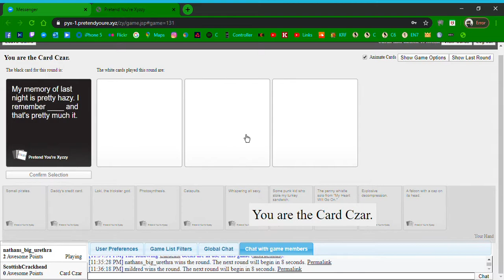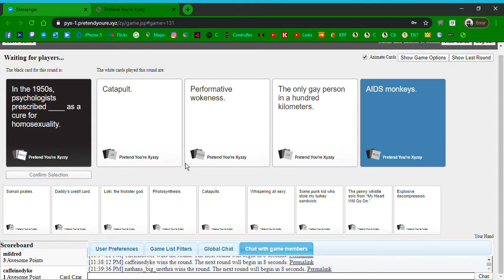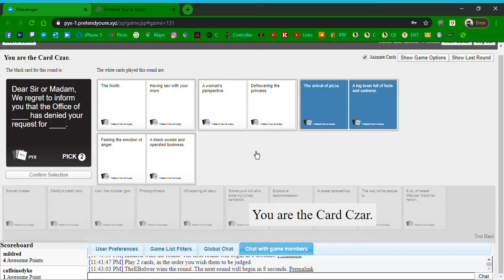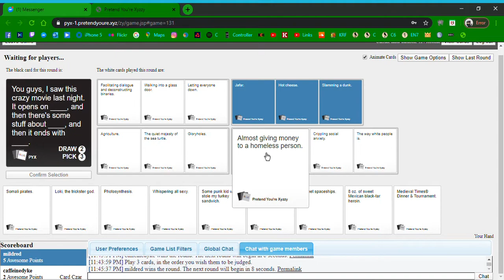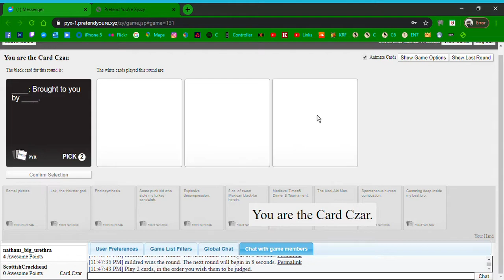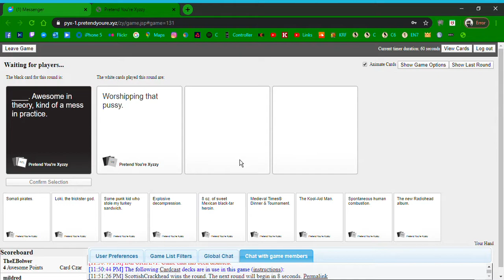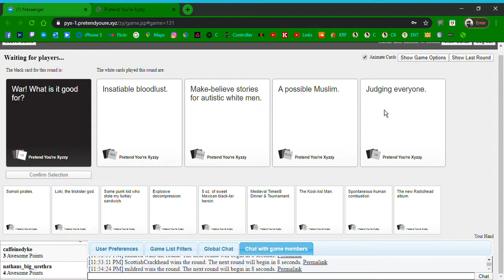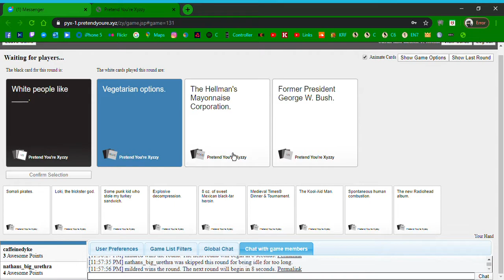White People Like ______? (Cards Against Humanity)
Apologies for the static.. Not really much I can do about it sadly :(
Hopefully the video is still enjoyable to watch..